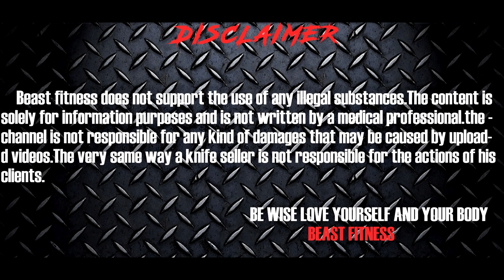25 DAYS CUTTING CYCLE DESIGNED BY ME